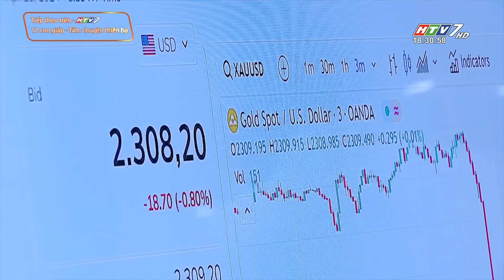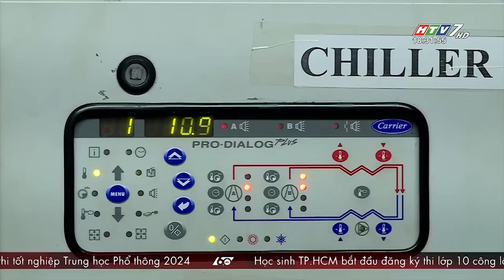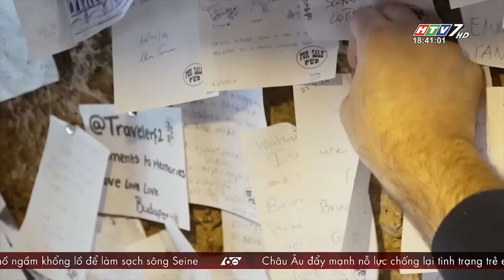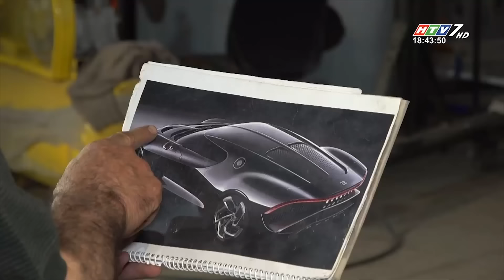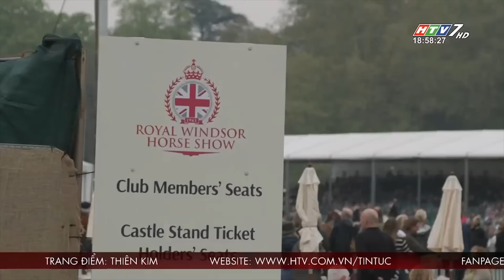60 Giây Chiều - Ngày 03/05/2024 - HTV Tin Tức Mới Nhất 2024